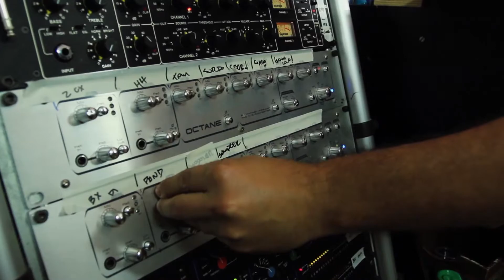Making of | Ao Vivo na Várzea | Eddie